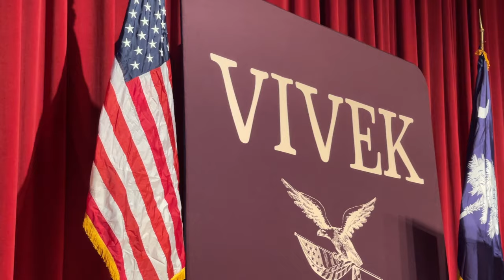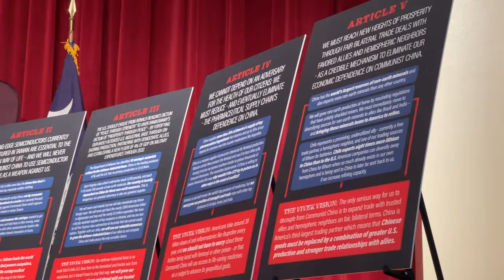My Question for Vivek Ramaswamy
Vivek Ramaswamy visited South Carolina, and I attended his event at Wofford College. Here's a look at the event and my question to him afterward.